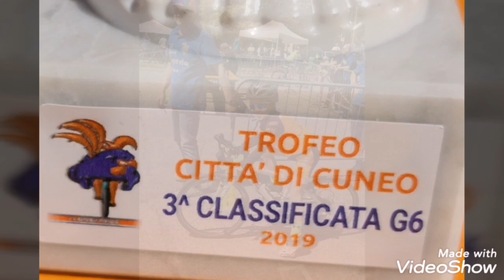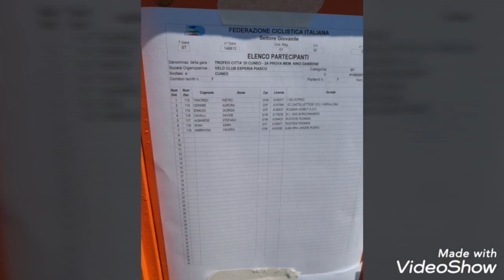Ciclismo Giovanissimi. Trofeo Dabbene Cuneo. Gimkana e sprint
Il Trofeo Dabbene nasce dal Trofeo Primavera. Che premia il miglior classificato nelle prove svolte sul territorio regionale. G1, 2,3 solo gimkana mentre G4, 5,6 prova sprint.